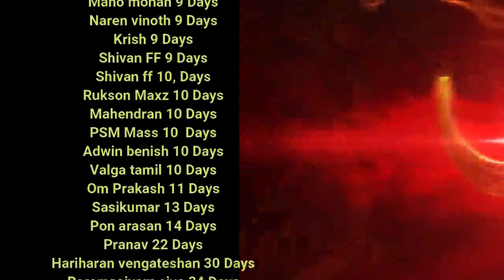சாபத்தை வரமாக்கும் விந்துசக்தி👍💪 | day 82| Nofap Tamil 90 days challenge| Celibacy Tamil meditation